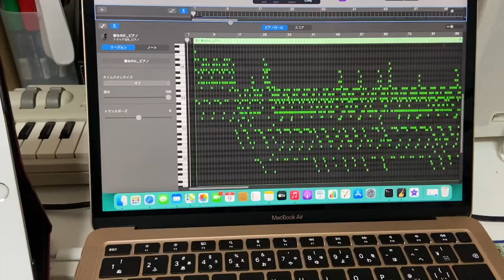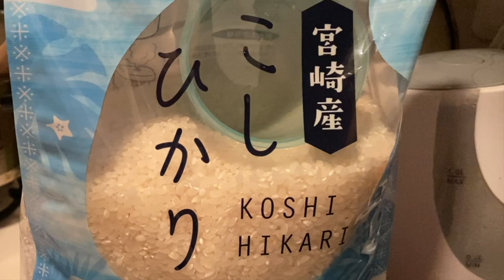【Vlog1】「とあるミュージシャンの1日」Yukino Mori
アフレコ音声小さくてスミマセン！
次回以降、改善いたします✨

ソロ → 森 ユキノ(Yukino Mori)
バンド → ADOORE (アドーア)
Apple Music、Spotify、LINEミュージックなどにてオリジナル曲配信中

ADOORE(アドーア) 最新Original Song

〒550-0014
大阪市西区北堀江1-3-17
HORIE HILLS 10階
(株)Giza
森ユキノ 宛